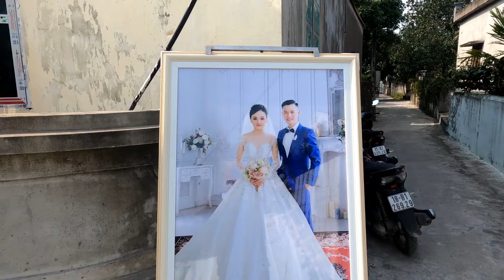Vietnamese Pre Wedding Party Laughs | Vietnam Village Life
Today I went to the neighbours pre wedding party, a few different events before the main day the following day.
This was a chance for all his friends, family and local villagers to enjoy some great food, rice wine, beer and laughs.
If you have never been to a Vietnamese wedding, this is something you will thoroughly enjoy.

Hi, I am Simon an expat from England and along with my Vietnamese family, we will be exploring life living in a Vietnamese village. We live in the northern province of Nam Dinh, which is about 90km south of Hanoi in Vietnam. We will be documenting life in a Vietnamese Village,  offering snippets of local daily life in Vietnam.

Living in Vietnam as an expat, I will also show you what goes on during a working day or even a playful one. It could be cooking, eating, gardening, fishing, weddings, public holidays, traditional cultural celebrations, riding bicycles, kayaking our local rivers or walking through other villages.

It could even mean making everyday items such as brushes or bamboo items. Also, if you are lucky ;), one or two trips to our local village Bia Hoi and the odd party thrown in now and again.

I will also document the whole season of rice farming from ploughing the fields to eating a bowl of rice on the table. Follow along with Simon as he explores Vietnam country life.

Equipment I use for my channel
GoPro Hero 8
GoPro Dual Battery Charger + Battery for Hero8
Octopus Flexible Tripod
Head Strap Camera Mount for GoPro
Canon SX400IS
Canon SX 400IS spare battery
Camera Shoulder bag

***Today was Filmed on my GoPro Hero 8***